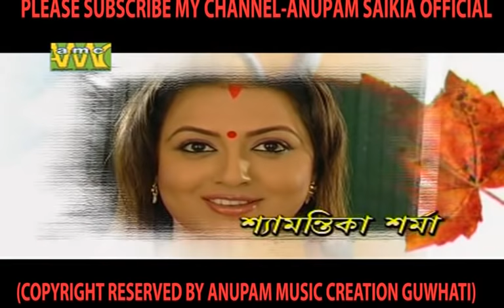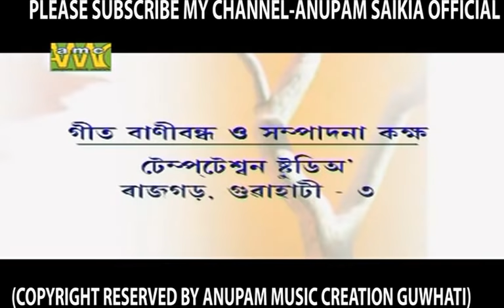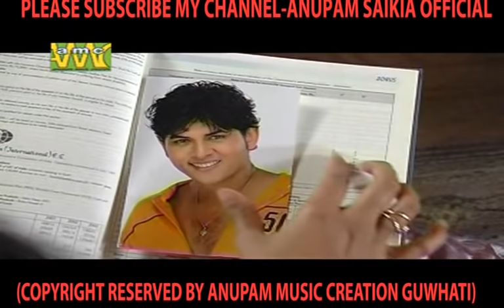FAGUN | Assamese VCD Film | Full Movie | Anupam Saikia | RIMPI DAS | BIKI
AMC presents Fagun full movie, superhit Assamese VCD.

Film : FAGUN
Singer : Anupam Saikia, Mahalaxmi, Chayanika Bhuyan
Lyricist, Composer & Music : Anupam Saikia
Story, music producer : Anupam Saikia
Screenplay, dialogue : Jayanta Madhab Bora
Cast : Jyoti Bhuyan, Anupam Saikia, Biki, Shyamantika, Angoorlata, Rimpi Das, Pallabi Medhi, Bhagyashri Talukdar, Neela Saikia, Jahnabi Goswami, Achinta Shankar, Sukanya, Kamal Talukdar
Audio recording & video editing : Temptation Studio

(COPYRIGHT RESERVED BY
ANUPAM MUSIC CREATION, GUWAHATI)